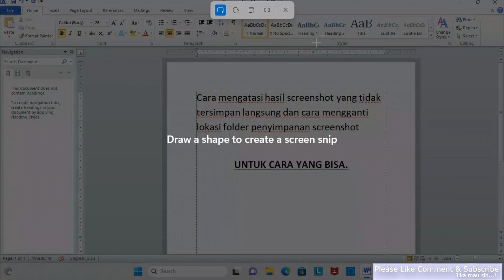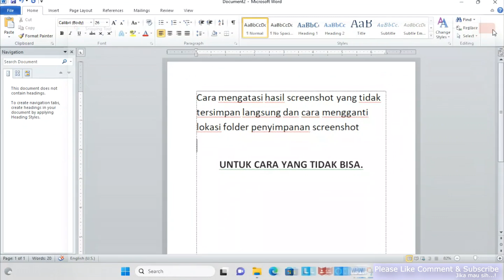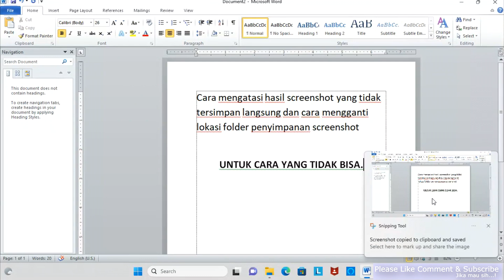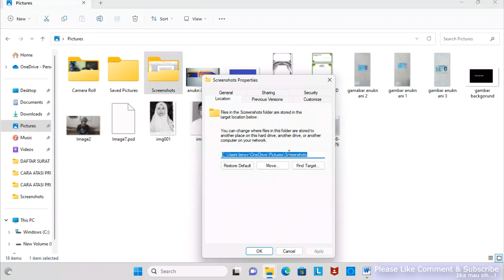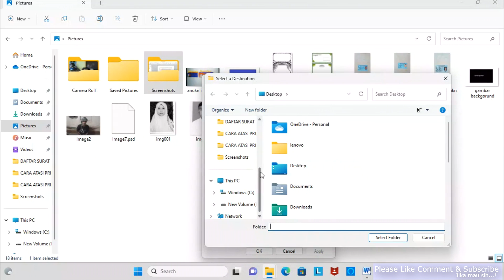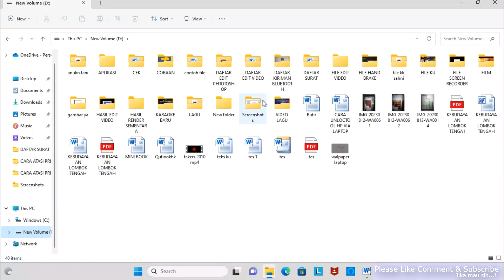Mengatasi Hasil Screenshot di Laptop/PC yang tidak Tersimpan || Cara Mengganti Lokasi Penyimpanan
teman-teman pasti tahu dan sering menggunakan fitur screenshot di laptop atau PC.
Nah, jika terjadi masalah kenapa hasil SS nya tidak tersimpan. disini saya memberikan solusinya, yang mungkin bisa dibantu.
Mohon maaf jika ada yang kurang berkenan!